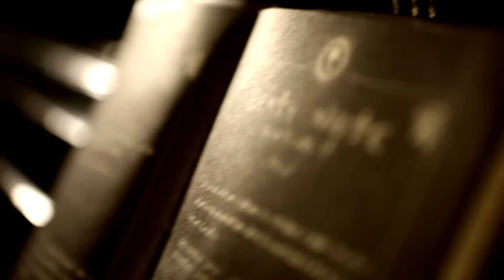Death note / El mundo (Cover latino)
¡Hola a todos! Aquí les compartimos con mucha alegría nuestra emocionante versión en piano y voz de "El mundo" de Death Note. Estoy muy contenta porque nuevamente me aventuré en realizar la adaptación de la letra, que espero que les guste mucho. (La pueden ver más abajo)

Simone Weber: Voz.
Nicolás Quinteros: Piano, producción y arreglos
Adaptación letra: Simone Weber
Cámara: Andrés Moncada
Edición: Simone Weber

Producido en La Pieza Chica.

LETRA

CORO:
Hice un pacto con la oscuridad y el cielo ya no es destino para mí
Una flor que fue amada y aún así creció con maldad
Es demasiado lo que está en juego en esta revolución
Por eso no puedo dejar a nadie interferir con mi ideal

ESTROFA:
La fruta del futuro dijo así
un pueblo que ha olvidado discernir
El presente cubierto en distorción
Sueños que dejarán de ser tabú

PRE CORO:
¿Dime por qué soy un mal reflejo del Mesias?
Un gran final anhelan ya, se los doy yo

CORO:
Por eso no puedo dejar a nadie interferir aquí

Al final este cielo volverá a brillar
Un día lo verás, como yo

PRE CORO:
El paraíso anhelan ya, se los doy yo

Al final este mundo volverá a brillar
por todo lo que he construido